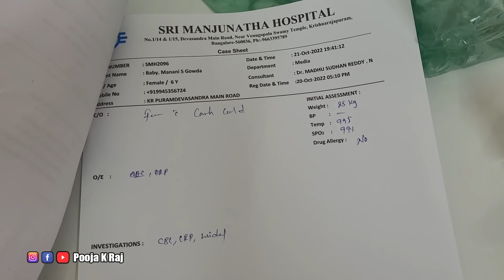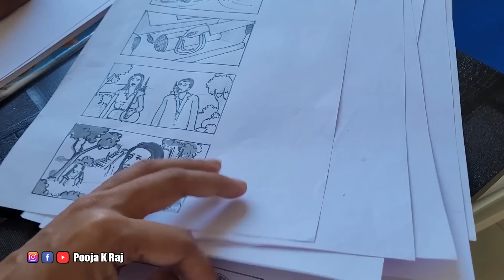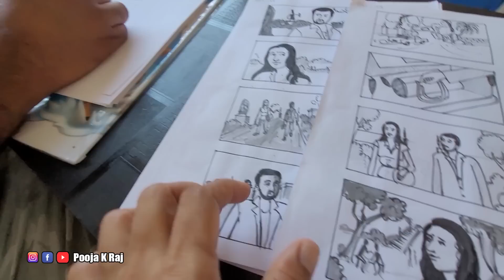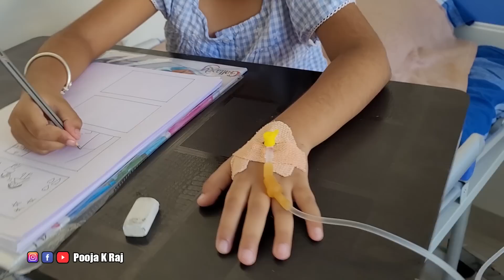ಆಸ್ಪತ್ರೆಲಿದ್ರು ನಿಲ್ಲಿಲ್ಲ ನಮ್ಮನೆಯವರ ಈ ಕೆಲಸ | Naale Ellide Movie Storyboard | Pooja K Raj Vlogs